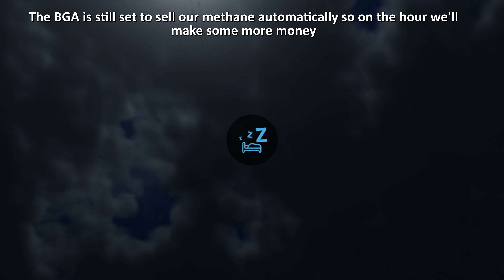Western Wilds Episode 21 - Farming Simulator 22 Timelapse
Western Wilds Episode 21 in time lapse series.

Started out with purchasing our new combine.  Purchased a logging trailer for the Mac then sold our old logging trailers.  Cut down enough trees to fill the new logging trailer.  Topped up the greenhouses with water and showed the new Seed Tender that was in used equipment sales.  Moved silage bale row over by the cows then took the other row to the BGA.  Mowed the grass field and finished by purchasing the new pole barn and moving all the equipment that had no home into it.

If you enjoyed anything I do please consider it!  Also consider the same to anyone you watch and enjoy on YouTube!